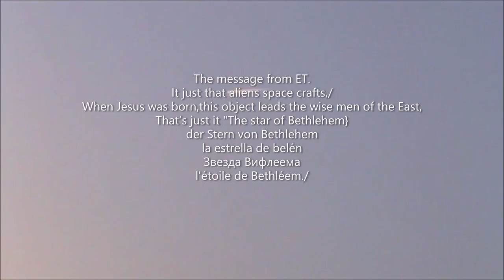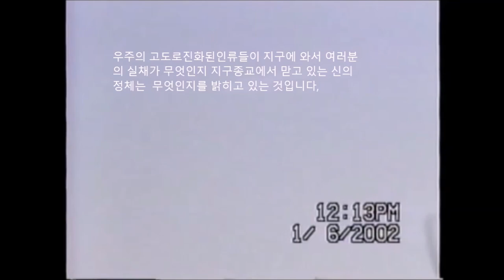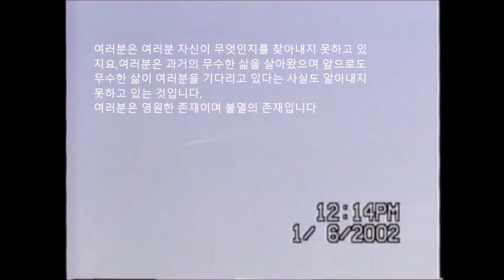Best UFOs/this flying object leads the wise men of the East,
162. The exact year of Jmmanuel’s birth was five years before the Christian calendar known today.

163. At that time, there actually was a very large and unusually strongly radiating comet that was observable from the Earth, which we call the “Fruitful One,” because from very early times, inseminations for the Earth and for the planet Phaeton, respectively Malona, have gone out from it, by what means life could develop on these two SOL satellites.

164. The “Fruitful One,” however, has an extremely long period of revolution on a path that leads far out into the Oort cloud.

165. Accordingly, it will take more than 11,000 years, according to Earth’s measure of time, before a return of this comet occurs in the SOL system.

166. Its orbital period is 13,200 years.

167. Together with this event of the appearance of the “Fruitful One,” the birth of Jmmanuel also took place on the 3rd of February, five years before the Christian calendar, whereby the 3rd of February of today's calendar is converted for the time and the day of that time.

168. At that same time, when Jmmanuel was born, in order to monitor and supervise everything, a large Plejaren beamship was stationed high in the atmosphere over Bethlehem.

169. This radiated very brightly, for it was one of those aircraft that collect energy from the atmosphere, which light up, radiating very strongly, when they penetrate into the area of the processing system, through which anti-gravity is produced.

The message from ET.
It just that aliens space crafts,/
When Jesus was born,this object leads the wise men of the East,
That’s just it "The star of Bethlehem}
der Stern von Bethlehem
la estrella de belén
Звезда Вифлеема
l'étoile de Bethléem./

The Goblet of the Truth (Kelch der Wahrheit) is Billy Eduard Albert Meier's greatest work and outstanding effort on bringing Earth mankind the uncorrupted, unmanipulated, non-religious teaching of truth, teaching of spirit, teaching of life.

Contained within the Goblet of the Truth is the teaching of truth, teaching of spirit, teaching of life, of the 7 Prophets of the Nokodemion lineage of the same incarnating spirit-form which currently dwells within Billy Eduard Albert Meier - The Guardian of the Treasure.
In this book, the Goblet of the Truth, the true prophet of the new time, Billy Eduard Albert Meier, known as BEAM, is once again providing the human beings of Earth as well as extraterrestrial races and peoples with a very significant work of truly universal uniqueness. Originally, he had intended to undertake this eminent and highly expressive transcription in the year 2017.at an earlier stage.5 February 2008. In the course of these 171 days, concealed from our hectic and restless planet and in the seclusion of the Semjase Silver Star Center at Hinterschmidrüti, and during many nights, a epochal manuscript comprising 260 A4 pages was created. This work, being only a provisional conclusion of Billy's untiring work, is in its bound form structured as a long series of highly instructive pearls of evolutive lustre which have been penned by his hand to date, and which form the psyche and the consciousness. The very short time taken to complete the book even surprised his extraterrestrial friends, since they had themselves expected the completion to require several years. The tome comprises a total of 28 chapters. Similarly to the OM book (1988), the structure is based on chapters as well as numbered verses, and employs a similar linguistic mode of expression.
By the power of his consciousness-related ability, his extraordinary skills and his in-depth knowledge, BEAM called up the first 14 chapters from terrestrial storage banks, where they have been stored for millennia in the form of a symbolic picture language. What this amounts to is the original teaching of Nokodemion, billions of years old, that has been taught on this planet Earth and disseminated by his six subsequent proclaimers from Henoch to Mohammed in various genuine explanations and in accordance with the understanding of their particular epoch. By name, the following listed prophets have been involved: (1) Henoch (Enoch) (3 February 9308 BCE to 1 January 8942 BCE), (2) Elia (Elijah) (5 February 891 BCE to 4 June 780 BCE), (3) Jesaja (Isaiah) (7 February 772 BCE to 5 May 690 BCE), (4) Jeremia (Jeremiah) (9 February 662 BCE to 3 September 580 BCE),